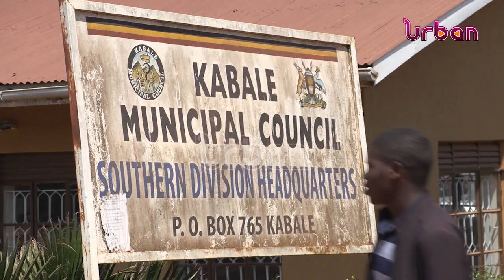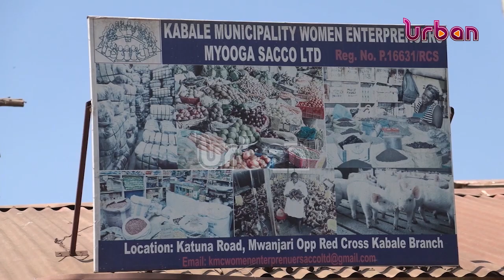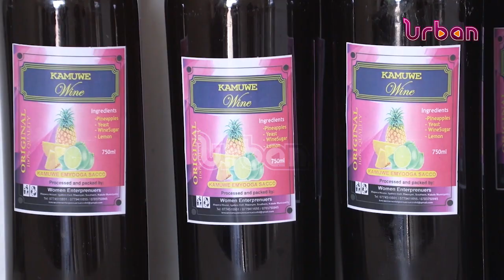Women reaping big from Emyooga funds